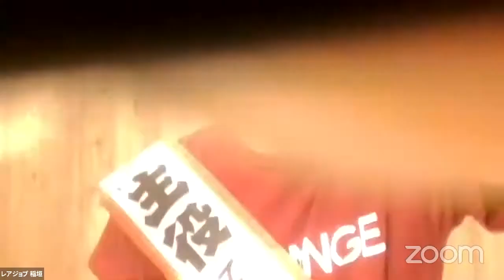【studywithme】Drinking with PH Tutors / がきチャレ100 講師3人と打ち上げしてみる【がきおと英語と○○と @LIVE】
がきチャレ100、ラストを迎えました！
最後は特別編。
20:00〜Last Study（事前学習＆レッスン）
21:00〜おつかれParty（これまで支えてくれた講師3名と一緒に打ち上げLIVE）

おつかれPartyはAll Englishでお届けします！
英語学習している皆さん、ぜひたくさん日本語でも英語でもコメントいただき、一緒に交流しましょう！

がきチャレ100のラストをぜひ一緒に見守ってください！

★20:00～の学習は以下で配信します★

★がきおの英語学習計画の解説はこちら
【英語学習計画】がきおに合ったスピーキング力とリスニング力アップの計画立ててもらってみた

★レベルチェックやディクテーションのやり方はこちら

★がきチャレ100企画始動の動画はこちら

【がきおが使っているオンライン英会話】
…もちろんレアジョブ英会話ですw

【がきおが受験したPROGOS（スピーキングテスト）について】

がきおの日常を呟いてます

【がきおのインタビュー記事】
【検証】追い込まれた営業マンが、営業目的でYouTuberになると、どうなるのか検証してみた

人生の節目はだいたい失敗…でも、目の前の課題を夢中で乗り越えてきたから今の自分がいる